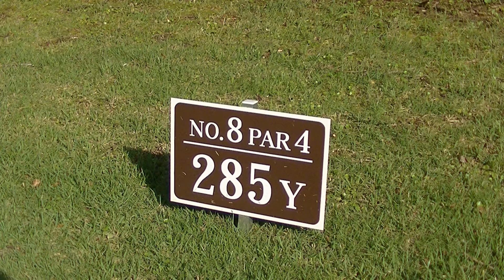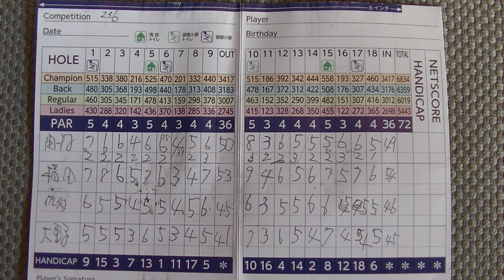台風一過の内原カントリークラブ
20161831
グーンと次のTee Shotの近いところで、前組カートめがげて２回打ちこみ。飛ばなくて良いところで方向違いで飛んでしまいました。反省！！